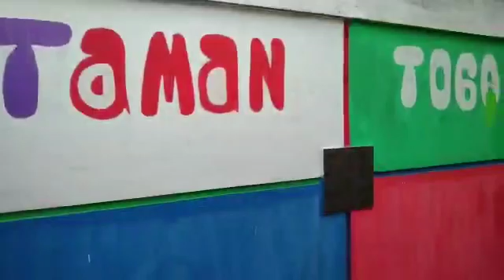taman toga kecematan teluknaga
Video dari Baihaqi Sri